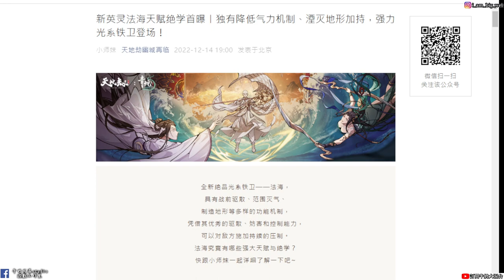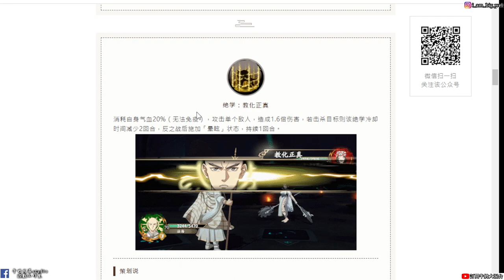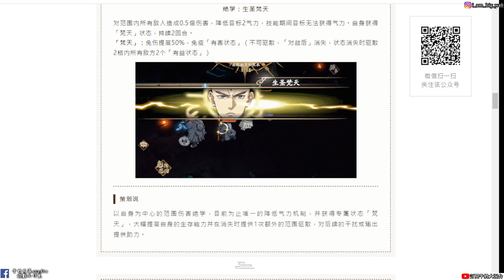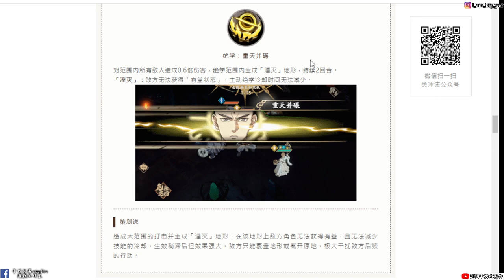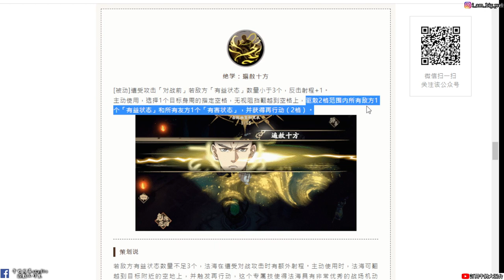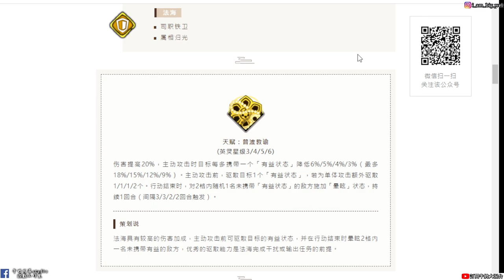【天地劫手遊X青蛇篇】大威天龍 法海技能介紹|讓你暈得不要不要|動不動就暈眩人家|牛奶大濕台|陸服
2.如果有喜歡天地劫手遊的朋友，可以加入大濕的LINE社群
密碼:3345678